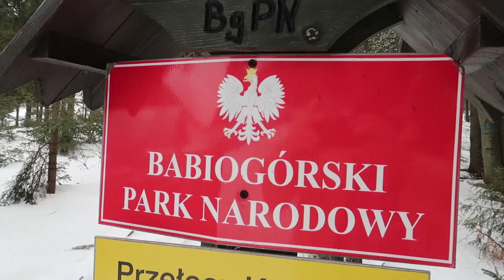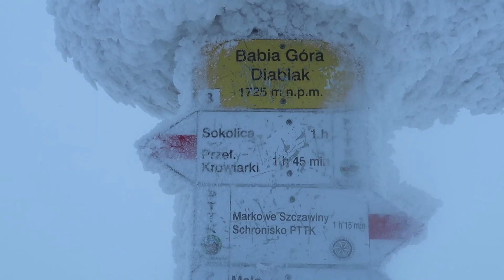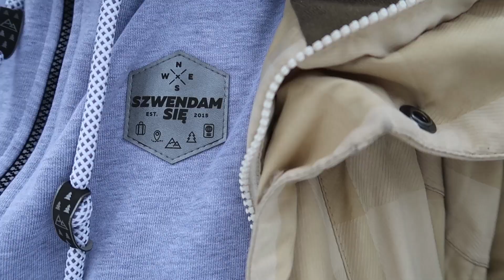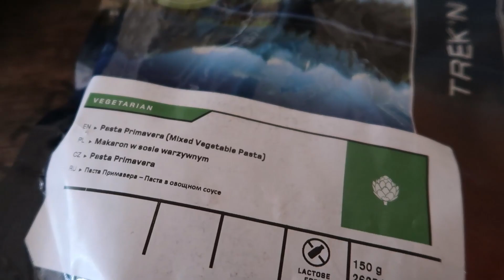ZDOBYWAMY BABIĄ GÓRĘ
✪ Podobało się? Zostaw łapkę w górze!

//HOLOCRON BEYOND// to seria skupiająca się na Gwiezdnych Wojnach jako twór filmowy oraz popkulturowy. Znajdziesz tam ciekawostki na temat tworzenia filmowej sagi jak historie ludzi oraz mniej znane fakty dotyczące powstawania uniwersum.